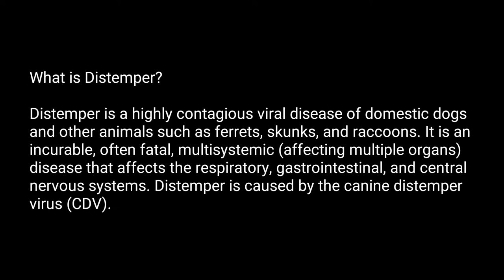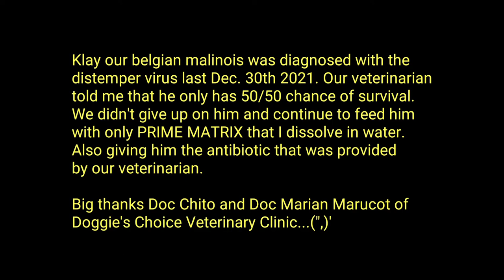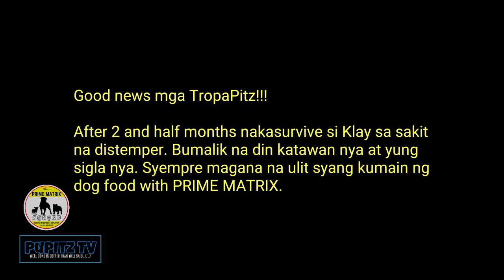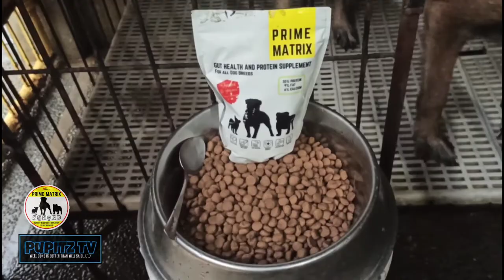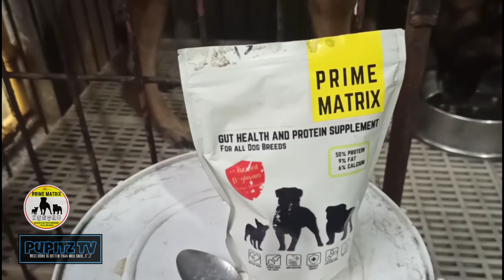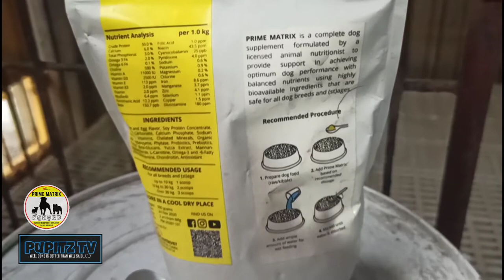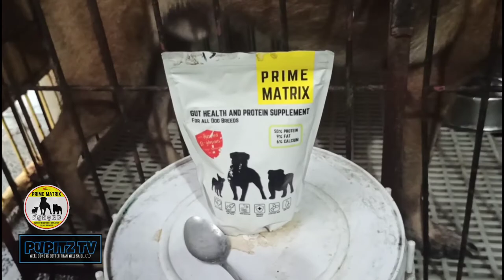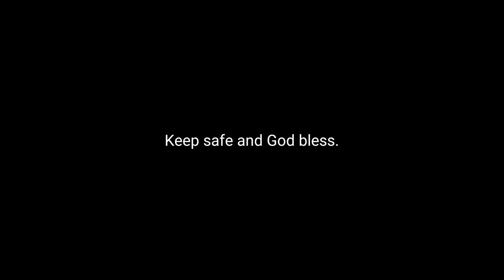Distemper Virus Survivor | Prime Matrix | Belgian Malinois Klay